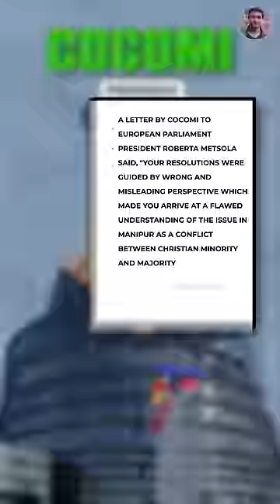Manipur chaos is not Hindu vs Christian conflict says COCOMI